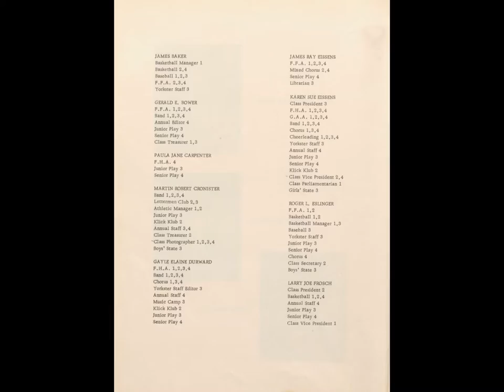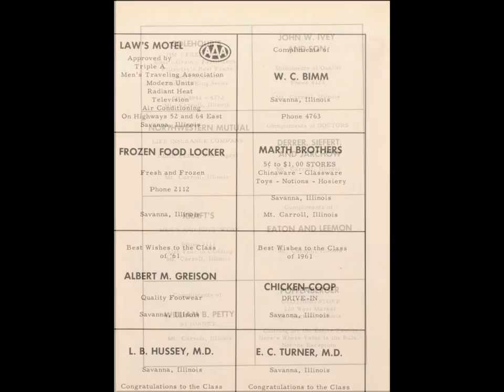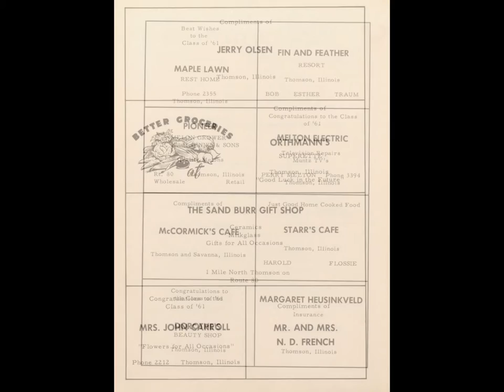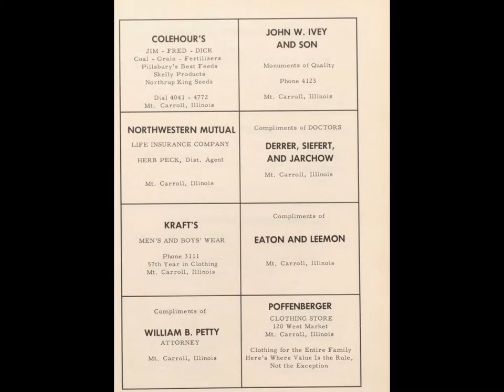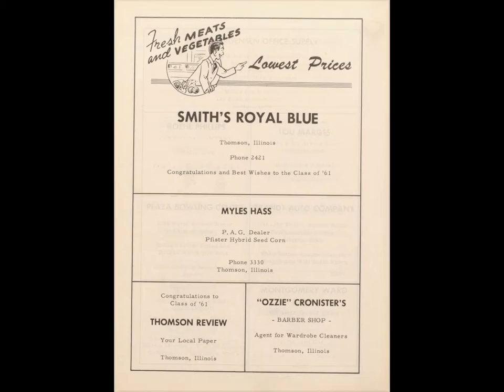1961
York Community High School Class Of 1961